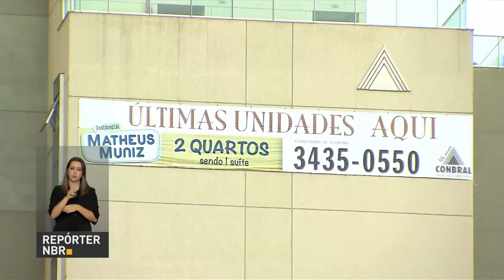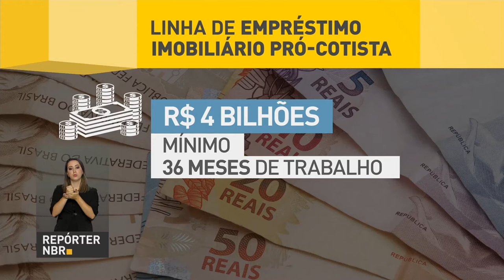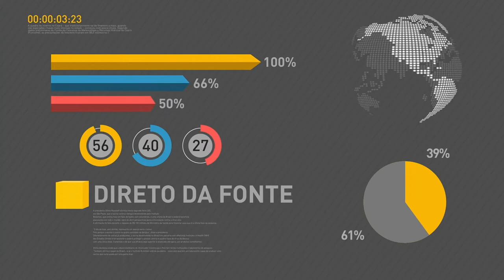BOLETIM REPÓRTER NBR 16h - 4 de janeiro de 2018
REPÓRTER NBR 16h - 04.01.18: Entra em vigor neste sábado (06/01) a medida provisória que diminui a idade para que idosos possam sacar o PIS/PASEP. E você também conferiu que a Caixa Econômica Federal (CEF) reabriu a linha de crédito Pro-Cotista e aumentou para 70 % a cota de financiamento para quem tiver interesse em comprar um imóvel usado. Para quem não se enquadra nas regras do programa Minha Casa Minha Vida (MCMV), é a linha que cobra os menores juros.